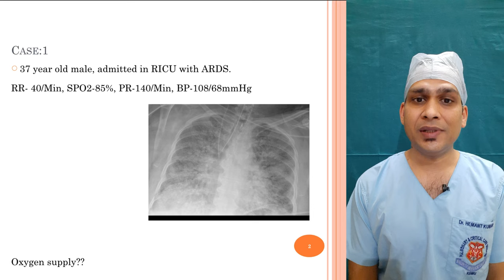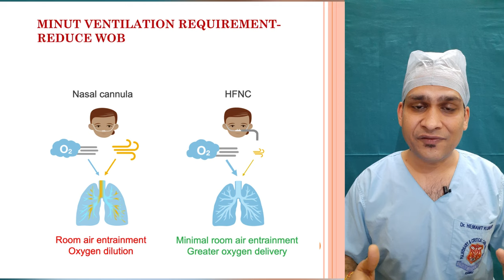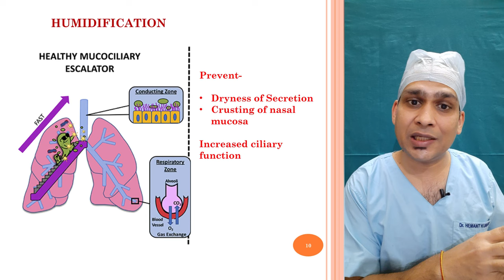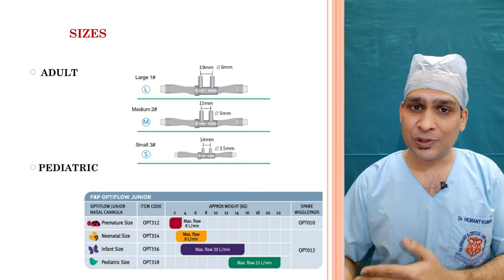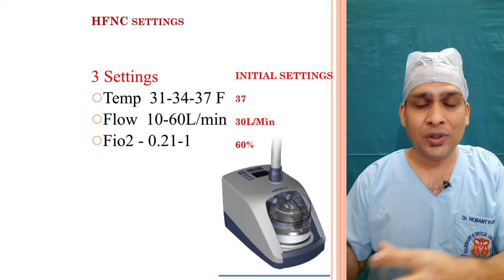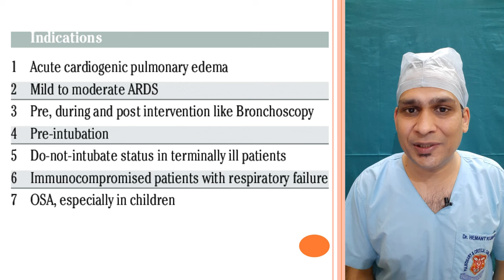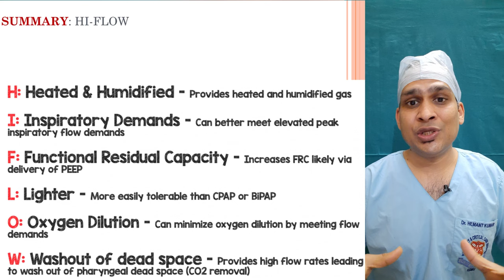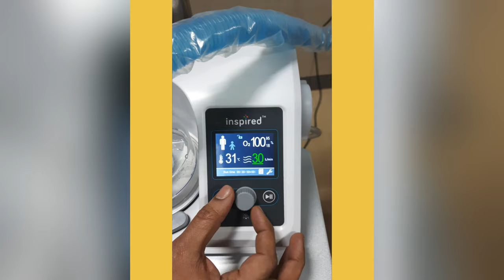HFNC # HFNO # High flow Nasal Cannula-A Practical Aspect and Live Demonstration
# High Flow Nasal Cannula is new emerging oxygen delivery device, Used widely in COVID Era.

# This Video explains about all practical aspect of HFNC.
# Live Demonstration of HFNC Machine
# HFNC in Hindi
# HFNC for NEET PG and NEET SS Aspirants
# HFNC for Nursing officers and ICU Technicians